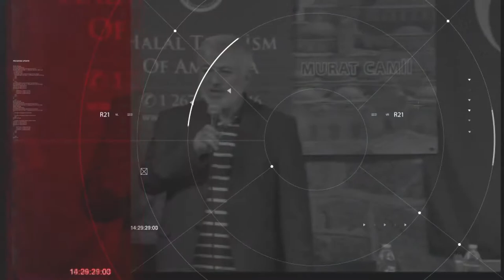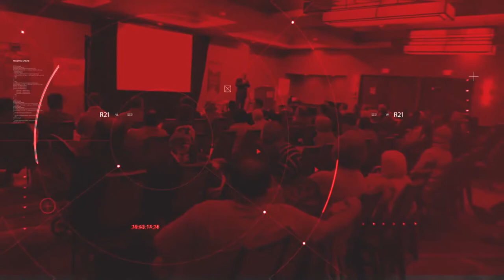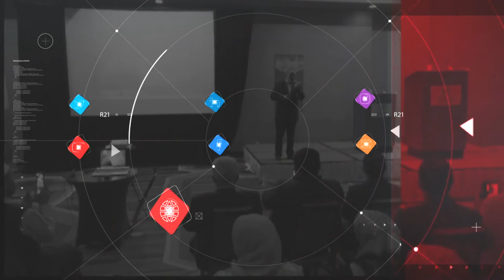Ali Erzincanlı’ile “Asr-ı Saadete Yolculuk” programları -Amerika Birleşik Devletleri-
Şair yazar Dursun Ali Erzincanlı’nın Amerika Birleşik Devletlerinde katıdığı programlar’dan önemli görüntüler ve Dursun Ali Erzincanlı ile röportaj